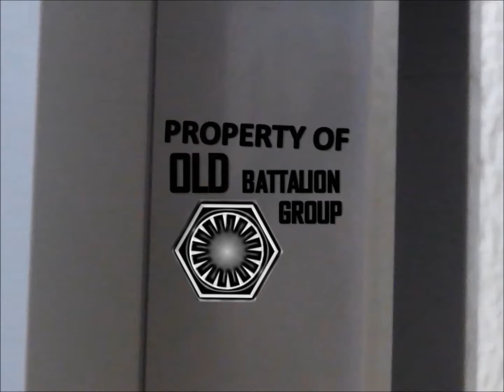LEGO Star wars - Rogue Two (T1 E1): Renacer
Una rama de la Primera Orden se sacudirá cuando una de los miembros del Old Battalion Group descubra su afinidad a la Fuerza, poniendo a prueba la lealtad de sus compañeros en el comienzo de una nueva aventura espacial...